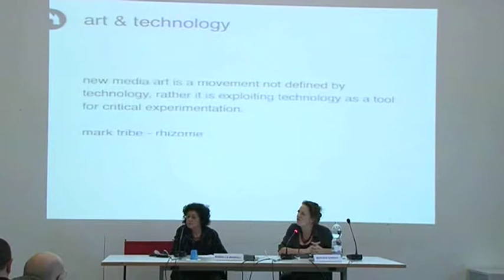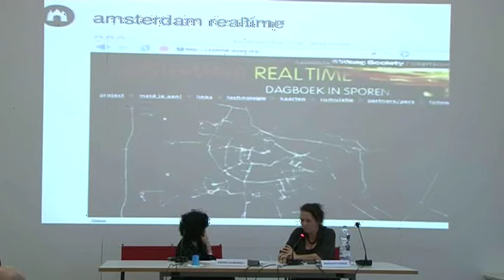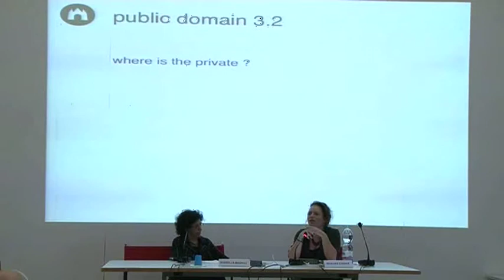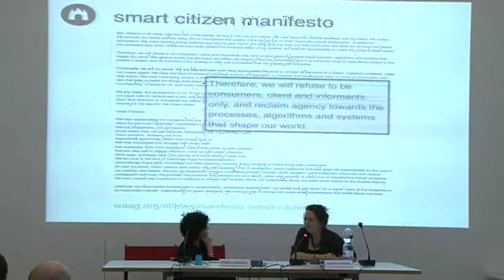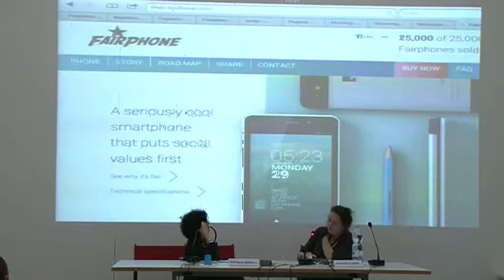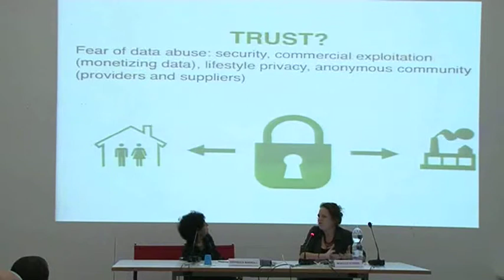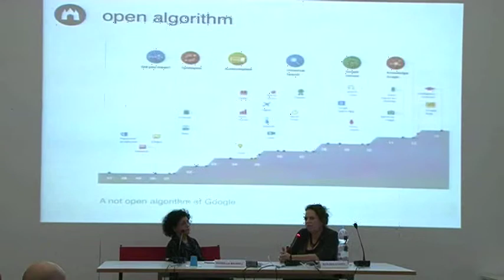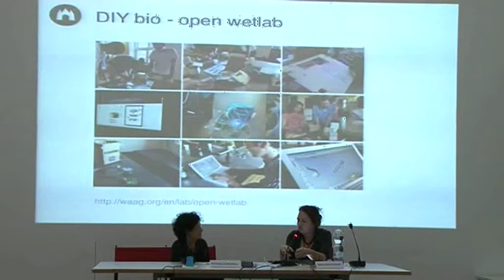Public Domain 4.0 -- Marleen Stikker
16th Nov | 4:30 pm | Accademia Albertina of Fine Arts of Turin

It is not that long ago that a new public domain was discovered. In 1993 the internet was a black screen with a blinking cursor that only divulged its secrets if you typed in Unix codes. With O'Reilly's Unix books by my side, I discovered the endless possibilities this new territory offered. At that time we all searched for metaphors that could help to explain this new area. Those who wanted to emphasize the speed of exchanging data called it the "electronic highway"; adventurers who saw it as a universe filled with planets and galaxies named it Cyberspace. With a group of people we chose for the metaphor of the city and built the first Digital City, or De Digitale Stad (DDS) as we say in Dutch. We created an additional public domain. Public Domain 2.0.